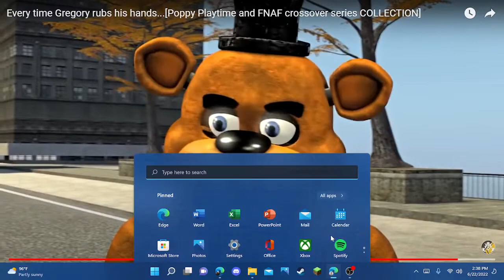Every time Gregory rubs his hands...[Poppy Playtime and FNAF crossover series COLLECTION]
hahahhahha :) is on tiktok